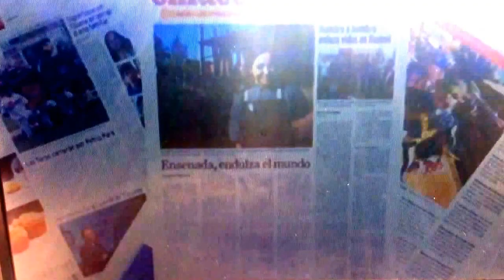XEWT 12 Televisa Tijuana Notivisa 6:00pm inició 10 de julio 2015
con Cesar Garcia y Karina Munoz
Grabando el viernes 10 de julio del 2015 a las 18:00 horas por XEWT-TDT canal 12 Tijuana, Baja California, México.
Comerciales:
- Otay Auto Auction
- Enlace Extra de San Diego Union-Tribune
- LEGOLAND California Resort (12 Semanas de Diversion)
- Plaza Río Tijuana